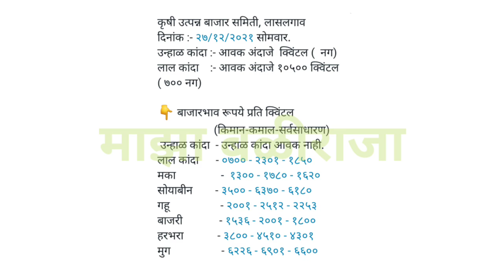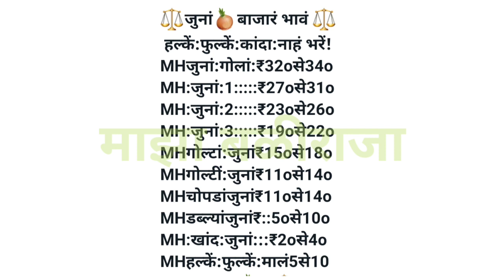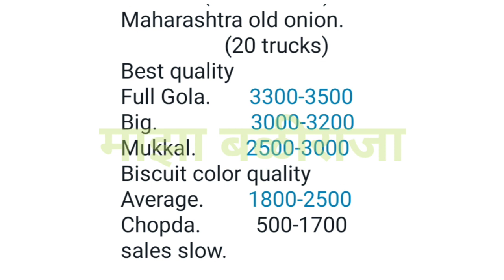लासलगाव,मुंबई,बंगळुरू,कांदा बाजार भाव आजचे,प्याज भाव,lasalgaon, mumbai,kanda bajar bhav today!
1) माझा बळीराजा
2) maza baliraja
3) कांदा बाजार भाव
4) kanda bajar bhav
5) kanda bhav today
6) प्याज का भाव आज का
7) onion
8) kanda bhav today maharashtra
9) kanda bajar bhav today maharashtra
10) onion bhav today
11) kanda market today rate
12) pyaj bhav today
13) pyaj bhav aaj ka
14) onion rate
15) onion market reat
16) Kanda market
17) kanda lilac
18) live lilav
19) Kanda bajar
20) Kanda bhav
21) bajar bhav today
22) ajachaKanda bhav
23) market bhav today
24) onion rate today
25) Kanda market bhav
26) kanda bhav today nashik
27) ajacha Kanda bajar bhav
28) today's rate of onion
29) kanda bajar bhav today
30) live kanda bazar bhav
31) aajche kandyache bhav
32) kanda bajar bhav today live
33) kanda bajar bhav aajcha,
34) tomato
35) कांदा बाजार भाव आजचा
36) कांदा बाजार भाव आजचे
37) कांदा लिलाव
38) प्याज
39) प्याज भाव पिंपळगाव
40) प्याज बाजार भाव
41) प्याज मंडी भाव आज का
42) नासिक मंडी प्याज भाव आज का
43) कांदा
44) आजचा कांदा
45) कांदा भाव
46) कांदा बाजार भाव आज
47) आजचे बाजारभाव
48) आजचे कांदा बाजार भाव
49) बाजार भाव आजचे
50) आजचे कांद्याचे बाजार भाव सांगा
51) महाराष्ट्रातील मुख्य बाजार समितीचे कांदा भाव
52) नाशिक जिल्ह्यातील आजचे कांदा बाजार भाव
53) टोमॅटो भाव